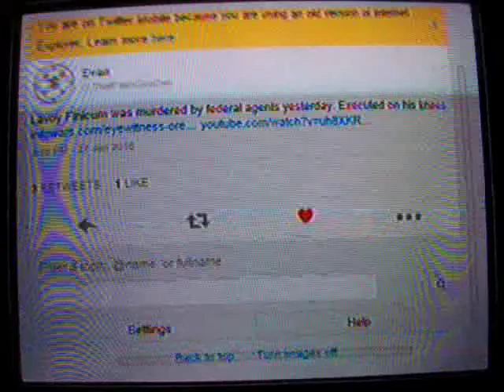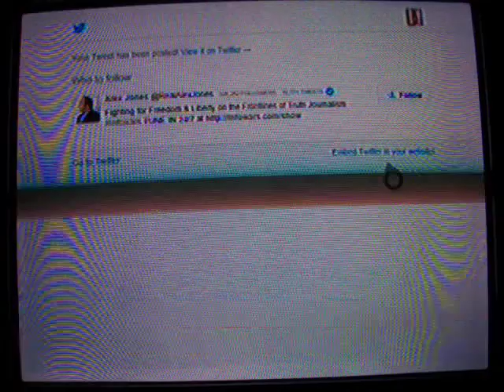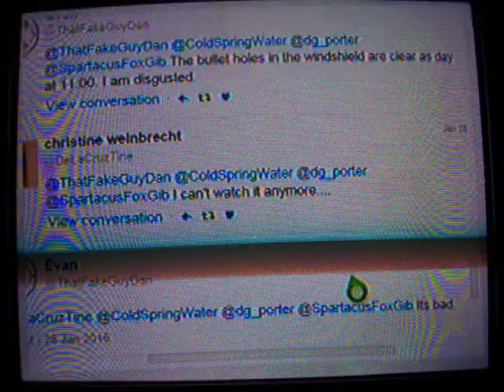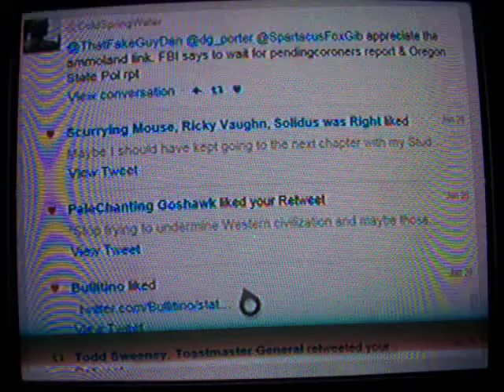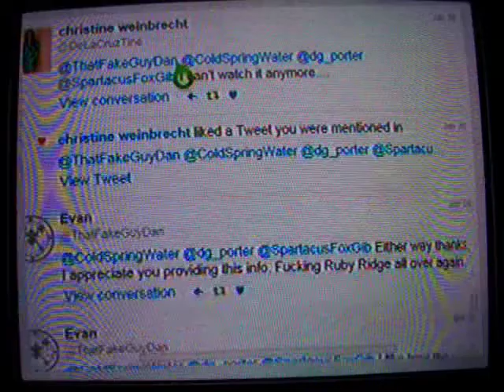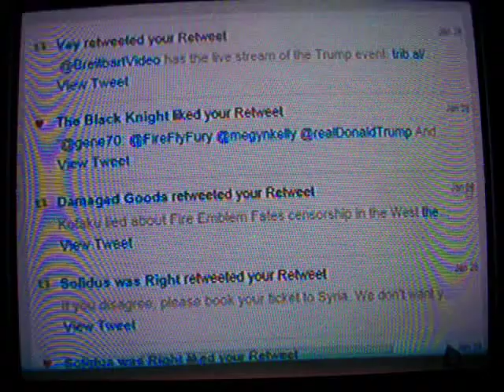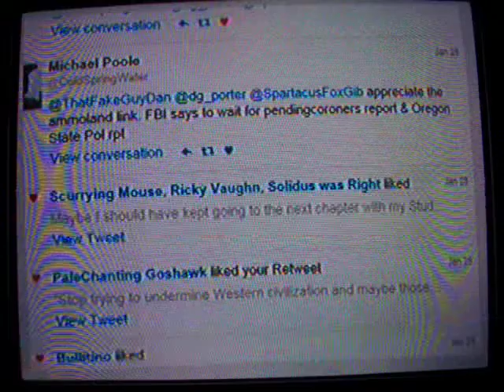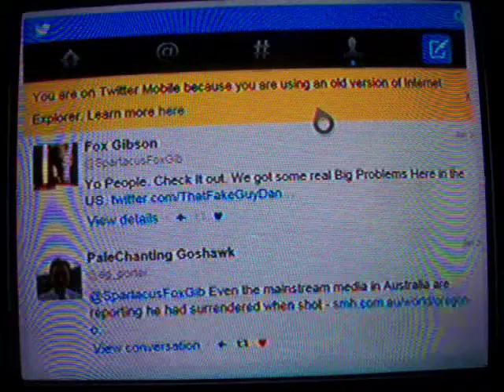Feb1Oregon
Never thought Id see an event like this anytime soon in the US.
U.S. Issues/News.
Oregon.
Jan-Feb 2016.